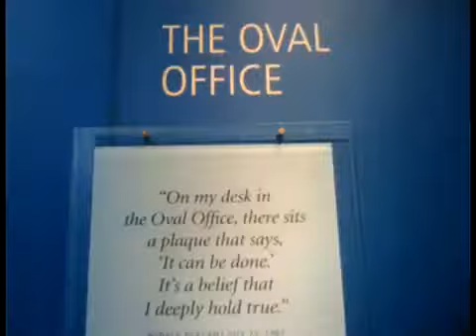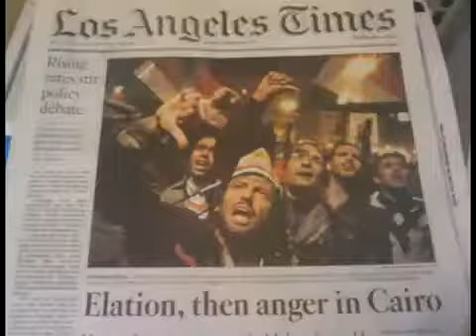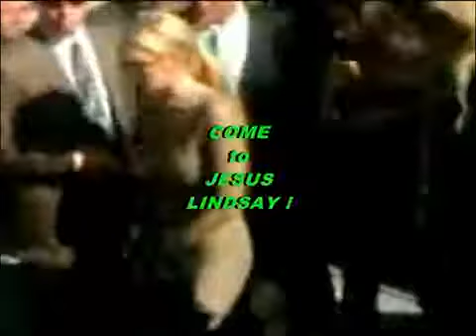SUPERSPEED ME: JANUARY thru MARCH 2011, w/ music added